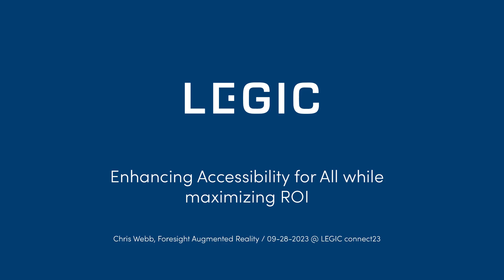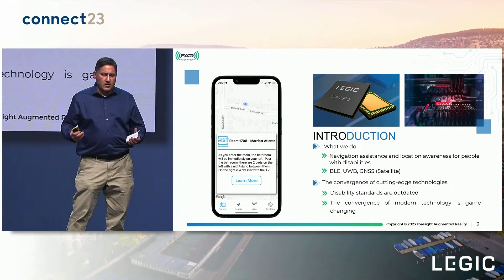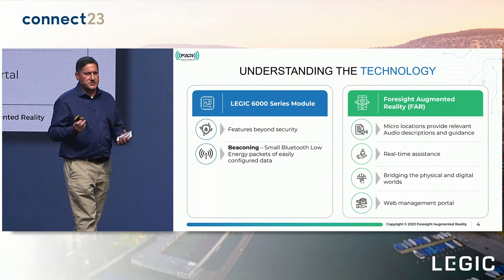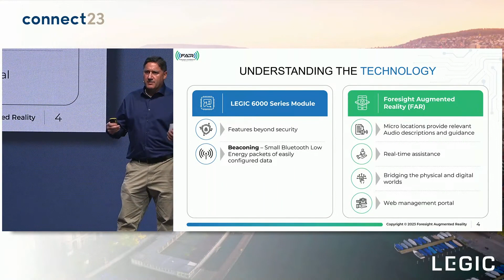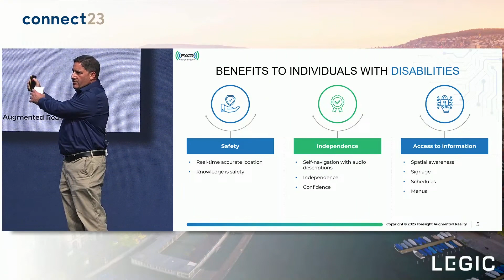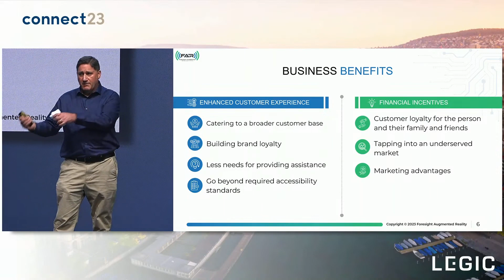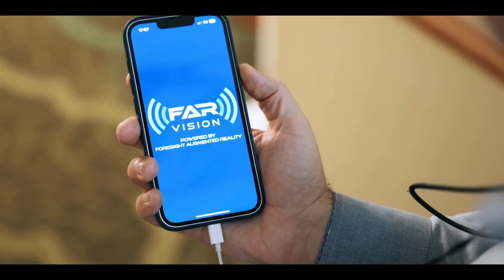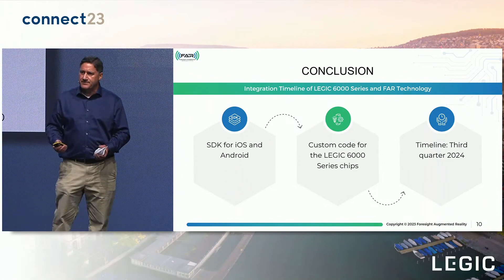15 LEGIC connect23 EN - Chris Webb, Foresight Augmented Reality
Enhancing Accessibility for All while maximizing ROI